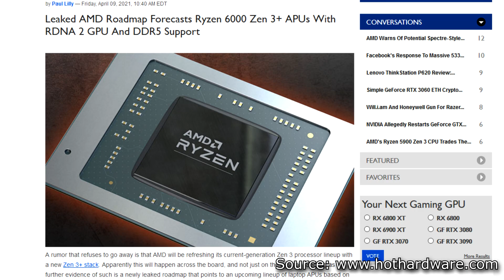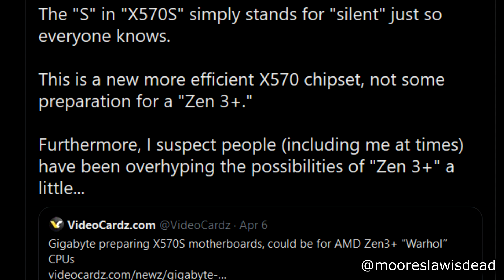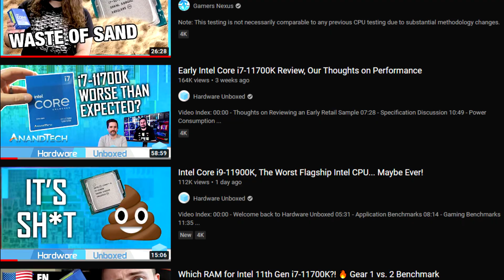AMD Zen 3+ Warhol - Alder Lake Contender Incoming?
In today's video we're taking a look at the latest news and rumours related to a Ryzen Zen 3 refresh in 2021 and the reasons why it may or may not happen.

PC Jack